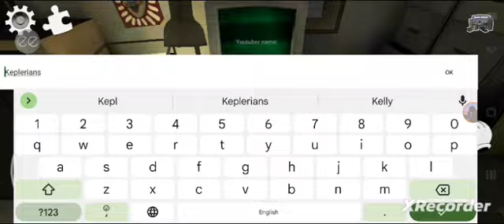Happy 2nd Anniversary, Ice Scream 4 | RED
Information about Me:

Device: Samsung Galaxy A23
Screen Recorder: XRecorder
Horror Brawl ID: 1MEKGCH45

Game Description:

Get into Rod's factory and discover its secrets!